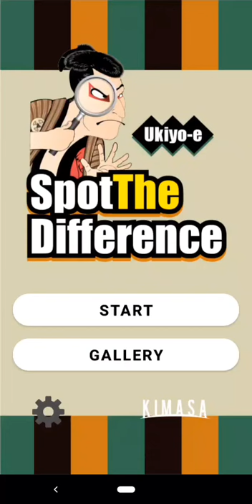【No Time Limit・Unlimited Hints by Wathcing Ad】Spot The Difference of "Ukiyo-e!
Spot the diffrent of "Ukiyo-e"!

○180 questions

○No time limit and unlimited hints by watching ad.

Compar two illustrations of ukiyo-e, touch the difference!
Find three differences to clear!
Let's enjoy spot the difference anyone!

○Enjoy ukiyo-e painted by famous artists: Hokusai Katsushika, Kuniyoshi Utagawa, Hiroshige Utagawa, Syaraku Toushusai!

○You can know history and trivias of ukiyo-e!

○Recommend for ...

・who wants to play with relax

・who wants to kill time

・who wants to develop own ability of inspiration

・who wants to keep own brain active

・who wants to prevent the dementia or to be gorge

・who wants to refresh own brain everyday

・who is interested in Japanese culture

Let's challenge "Ukiyo-e Spot The Difference"!

■Copyright of ukiyo-e used in app
Ukiyo-e used in this app is remade public domain works as digital data. We hope you to enjoy this game with remade ukiyo-e!